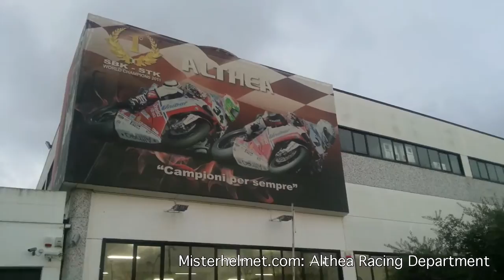Casey Stoner and Loris Capirossi Moto GP engine start